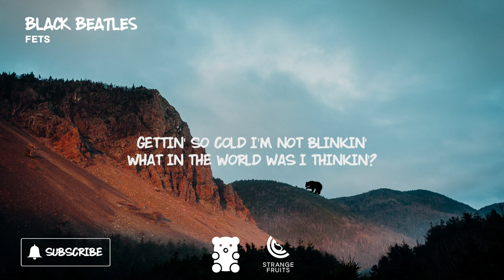Fets - Black Beatles (Lyrics)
BipolarBear's fresh music:

🐻 Track Information 🍉
Title: Black Beatles
Artist: Fets

*** SUPPORT US 👊 ***